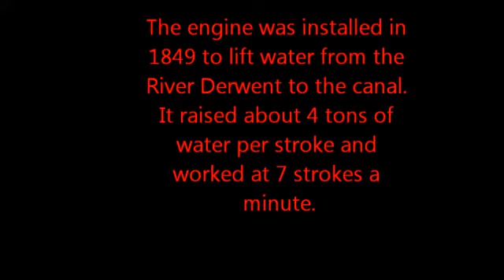Leawood Pump Cromford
Video of Leawood pumping Station in the 1980s